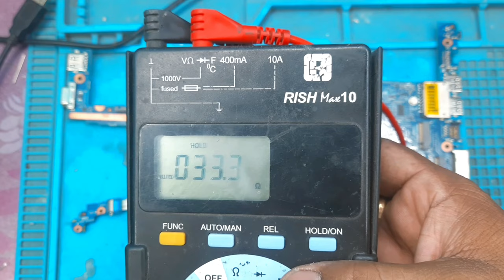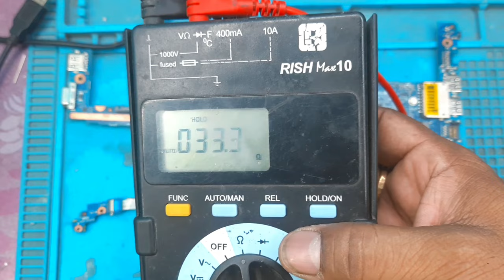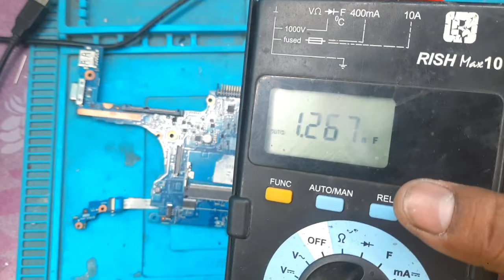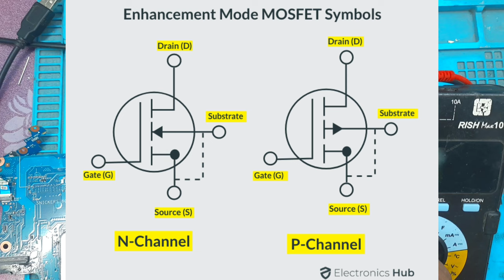laptop motherboard ke components kaise check karte hain | laptop motherboard components testing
hello dosto me is video me aap ko bataunga ke laptop motherboard ke componenets kaise check karate han aap is video ko poora dekh kar laptop motherboard components testing seekh jayenge
laptop motherboard components
laptop motherboard components testing
laptop motherboard all components name
laptop motherboard all components details in hindi
laptop motherboard components explained
laptop motherboard components name
laptop motherboard components and their functions
laptop motherboard components kaise check karen
laptop motherboard components kaise check kare
laptop motherboard components kaise check karte hain
how to test motherboard components with multimeter
smd components testing
smd components identification
smd components testing in hindi
smd components check multimeter
smd components in hindi
smd components test karne ka tarika
smd components test karne ka tarika bataen
smd components test karne ka tarika in hindi
smd components test karne ka tarika in pakistan
parts of a laptop motherboard
pcb board me component check kaise kare
laptop parts
motherboard parts
laptop part ke bare me kaise jane
how to check electronic components on laptop
pcb board se components kaise nikalen
laptop parts & components explained
kaise check kare capacitor short hai
motherboard explained
kaise check kare capacitor kharab hai
electronics components ko kaise pehchane
# SMDcomponentcheckkarnekatarika
technical